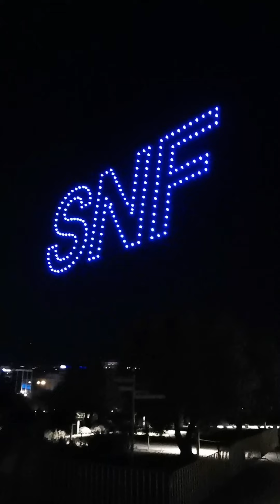Drones show Stavros Niarchos - Σταύρος Νιάρχος